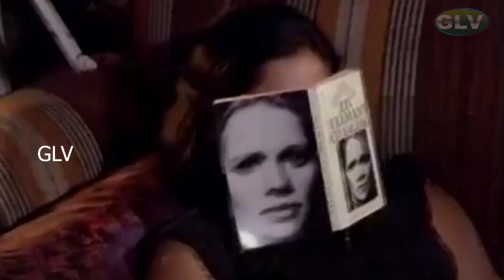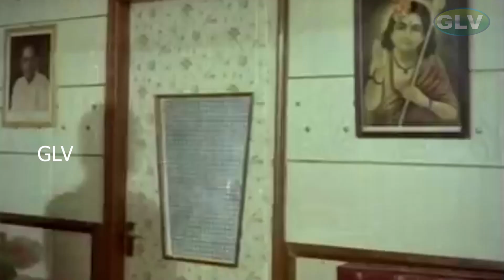இன்டெர்வியூக்கு போறதுக்கு முன்னாடி இத பாத்துட்டு போங்க வேலை நிச்சயம் உங்களுக்குதான்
Based on Gol Maal
Produced by  P. R. Govindarajan
                         J. Duraisamy
Starring Rajinikanth
                Thengai Srinivasan
Production
company Kalakendra Movies